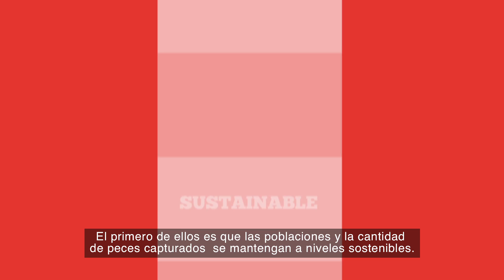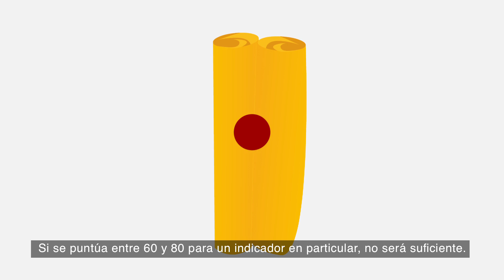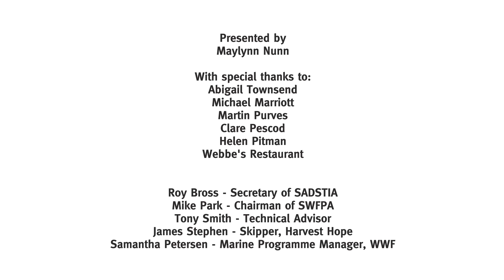MSC - Mares Sostenibles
Documental que enseña como el programa del Marine Stewardship Council contribuye para mejorar la salud de los océanos.